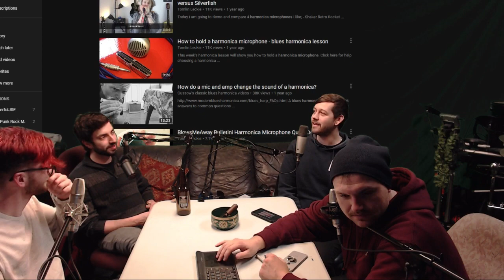APE Podcast #01 | "The Bing-Bong-Bowl" Ft. Jordan of Illicit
Christian, Patrick, and Ian introduce their brand new podcast. They discuss what listeners can expect and  where they would like to take the show going forward. They also speak on each of their own musical journeys, from cringe to greatness. Guests include Alan Zeberek a local artist who was excited to show us his Tibetan Singing Bowl. Later we were joined by Jodan Ramone worlds greatest voice actor and member of the band Illicit. PSA We are aware Patrick's microphone was backwards for the first several minutes.

You can find Jordan and the rest of the boys of Illicit on Instagram

Finally we each member of the Ape Audio Crew can be found and contacted at: